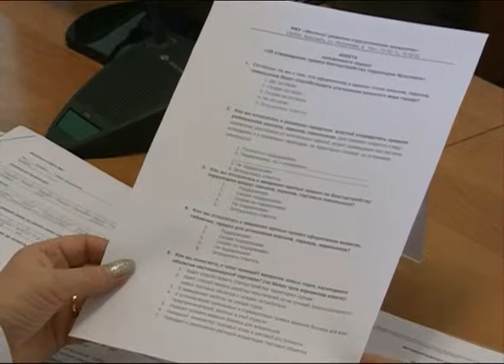19 августа в ДК Добрынина в Ярославле пройдут публичные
19 августа в ДК Добрынина в Ярославле пройдут публичные слушания по изменениям в правила благоустройства

Среди владельцев ларьков в Ярославле распространена информация, что на публичных слушаниях по изменению городских  правил  благоустройства 19 августа будет утверждена новая схема размещения этих торговых точек. Информация является недостоверной, о чём  в четверг заявили руководители мэрии.